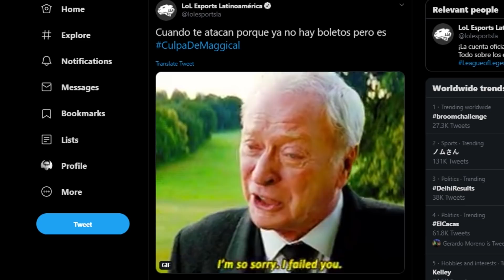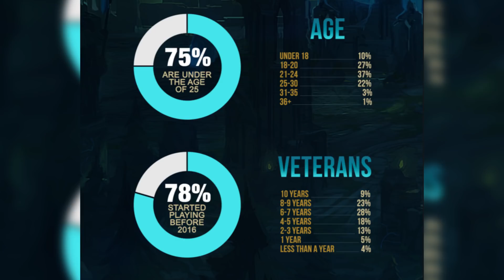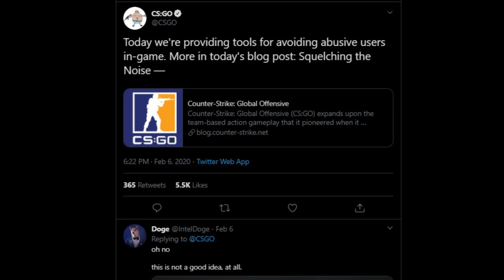¿Jugadores de LoL Solteros?, Mundial de FIFA 20, Juegos de EVO 2020 | Noticias Semanales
Guión: Codigo Esports

Narración: Reubenmaster